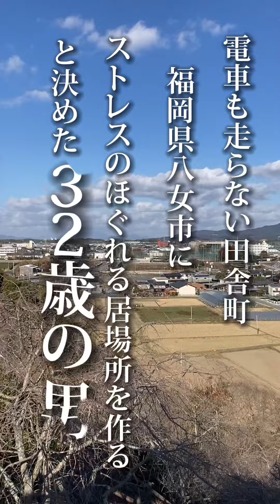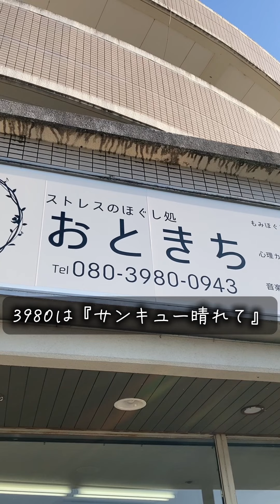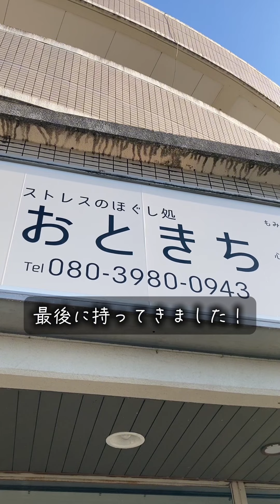【電話問題勃発】脱サラ男の歌日記5話目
経験もあてもないのに脱サラし、新たな事業をスタートすることを決めました！
背水の陣でやっていきます！よろしくお願いいたします。